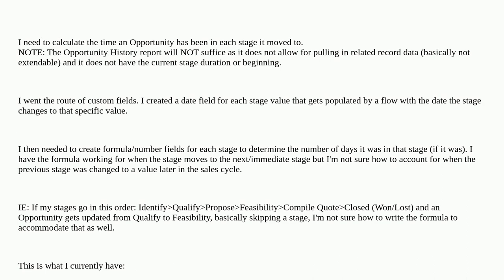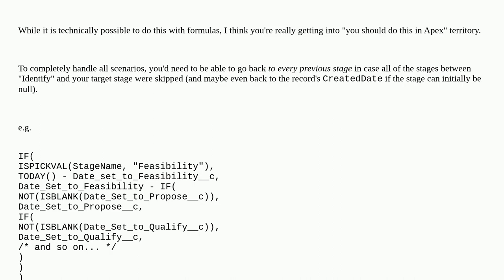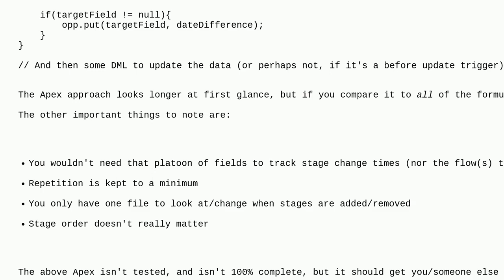Salesforce: Help capturing days in each stage of Opportunity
Help capturing days in each stage of Opportunity

A special thanks goes out to the awesome community

  formula-field